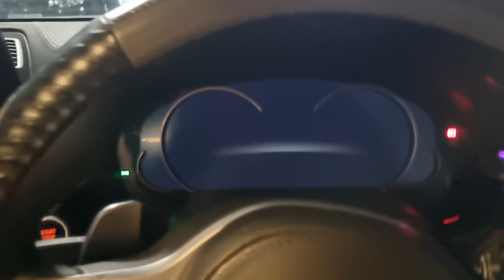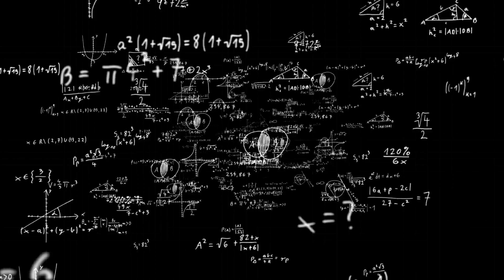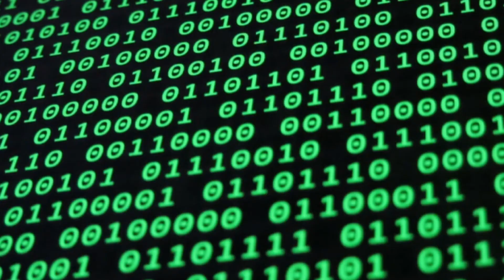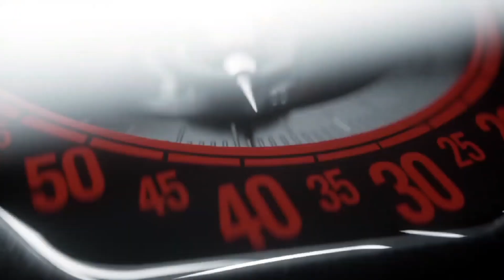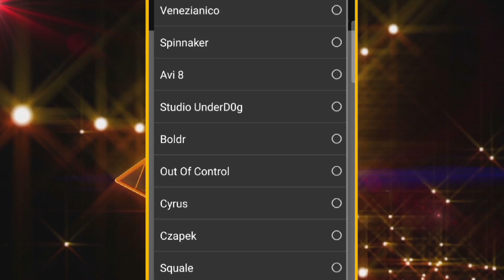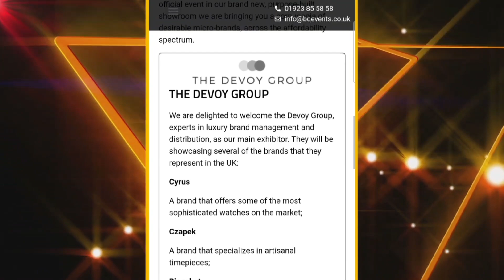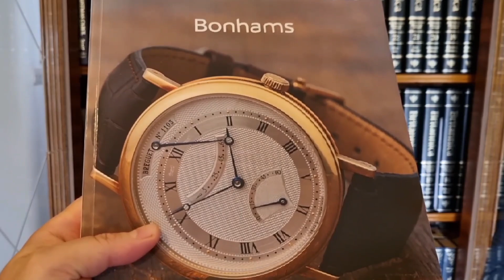It's In My DNA, The Secrets Of Horology, Antikythera, My Hobbies, My Love For Cars, Food & Nature!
Hey Guys,

It's In My DNA, The Secrets Of Horology, Antikythera, My Hobbies, My Love For Cars, Food And Nature!

A2Z Of Watches Presents the BQ Watch Show a prestigious showcase of the world’s finest brands from the watchmaking industry. It’s an opportunity to meet incredible independent watchmakers and try on pieces from all different price points from some of the most talented brands from all over the world at the new BQ Events Showroom on 10 and 11 June 2023.

The venue is opposite Radlett Station, 30 minutes from King's Cross and Euston Station, and all-day parking is available. Plus several hotels from 2 to 15 minutes away.

BQ Watches
Ask for Spencer

Watch Pro Salon Event!

World Time Event

Watch Pro
Ask for Lucy

BQ Watches
Ask for Spencer

Trusted Partners:
For the best deals just mention Demetri from the Deetimelovechannel: